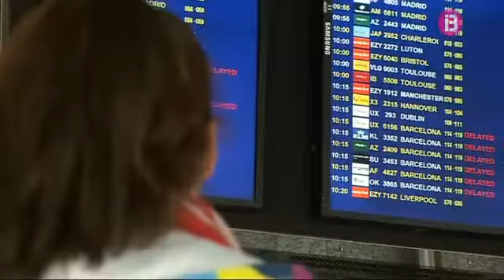Un nou sistema permetrà prescindir del certificat de residència